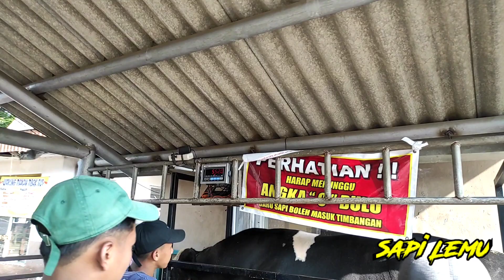SAPI BULDOSER DATANG BIKIN GEGER ‼️ HAMPIR 1 TON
SAPI LEMU

facebook fanspage

konten

JIKA INGIN LIPUTAN KANDANG SILAHKAN HUBUNGI KAMI

SALAM NGARIT
SAPI LEMU